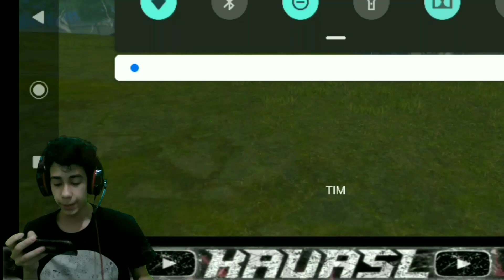🔥CAI COM UM HACKER NA MINHA PARTIDA DO MESTRE (pegando mestre) | Kauã SL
🔴  Salve galera eu sou Kauã SL.🔴

Meu canal e de todo tipo de conteúdos como os jogos 🎮, vlogs 🚴e tutorias.🤳

🔴Links🔴

           🔴CANAIS PARCEIROS 🔴

  🔴COMO FAZER LIVE NO YOUTUBE USANDO APENAS O CELULAR 🔴

 🔴Calça angélical Vermelha 🔴 Download 🔴

🔴angélical (original)🔴

⬇️esse vídeo eu ensino a colocar a calça angélical no seu Free fire⬇️